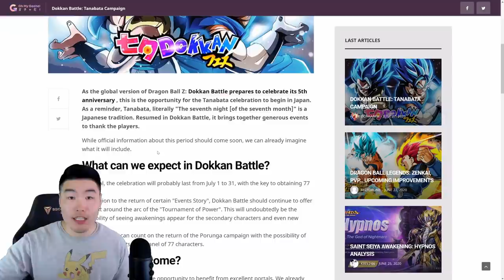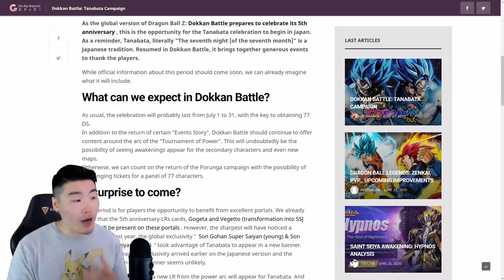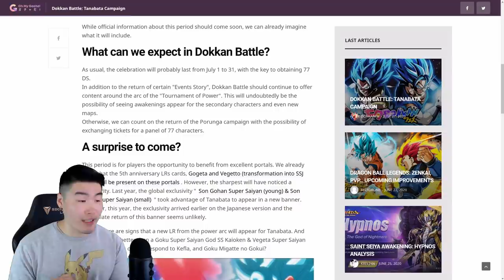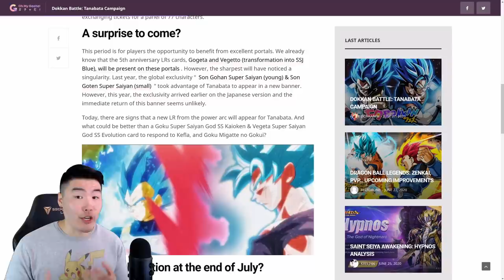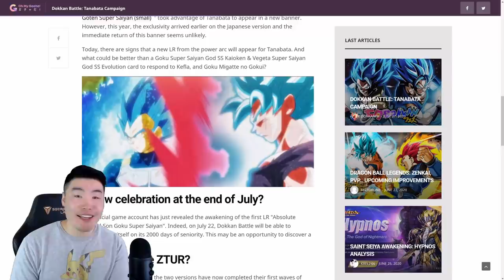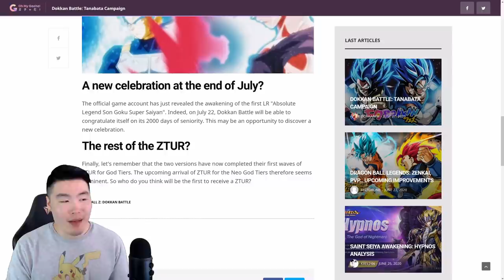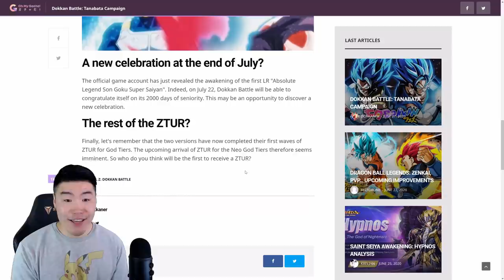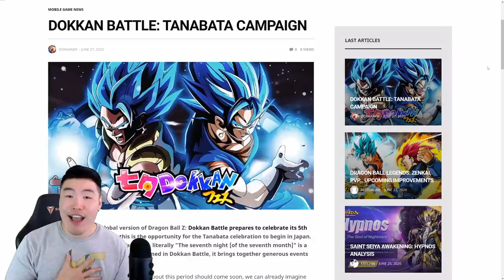LR SSBE VEGETA & SSBKK GOKU COMING SOON?! Tanabata Celebration Preview | DBZ Dokkan Battle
July's about to be a CRAZY month for both Global & JP!